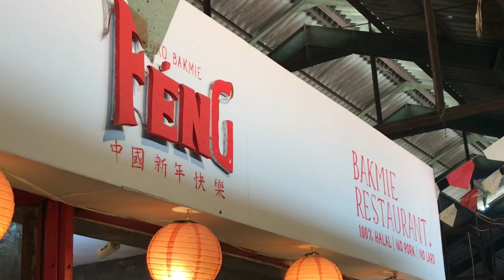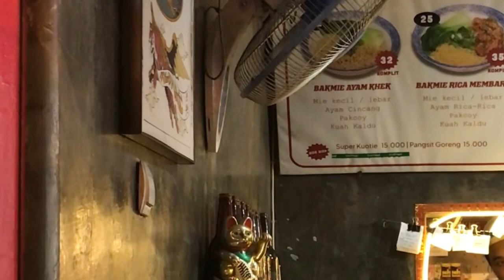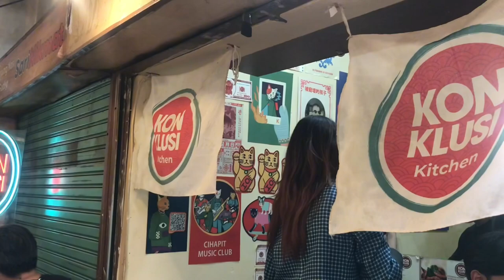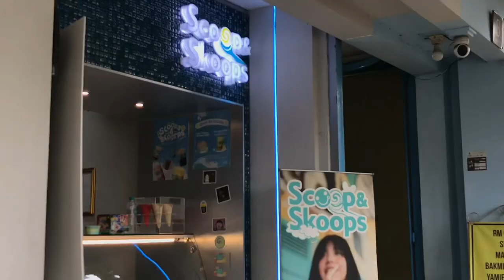☆⋆｡𖦹°‧★culinary vlog at pasar cihapit bandung 🍄🪐🥢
Name: Fadhila Nur Lathifa
Prodi: RDS 1A
Nim: 20231102